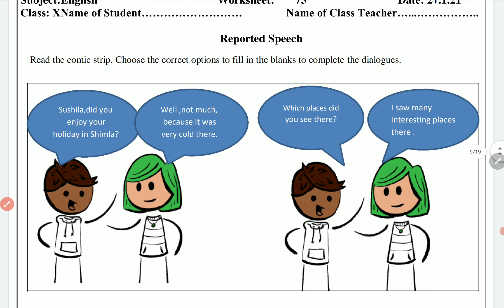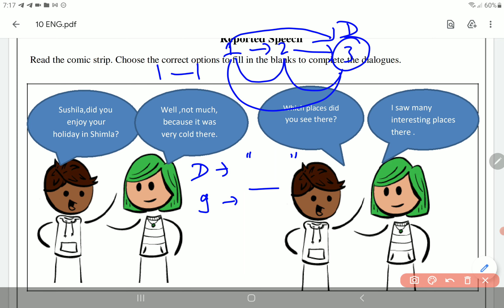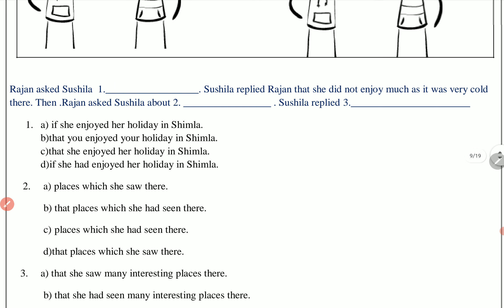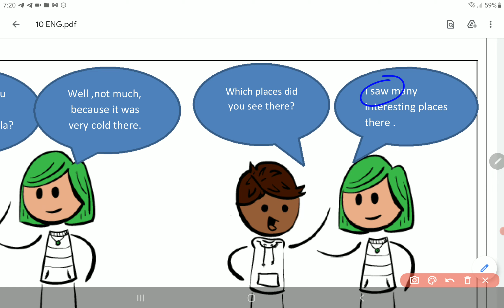Class 10 English worksheet 75 21 January | 10th English worksheet 75 21 JAN | PCMB DIGITAL GURUKUL